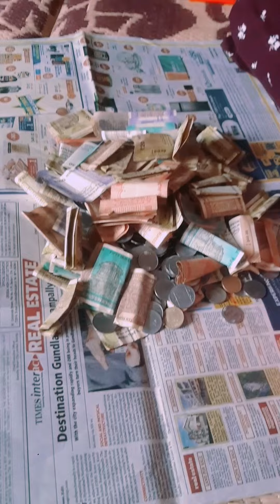Money Saving 💰money